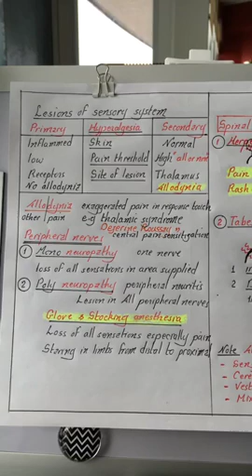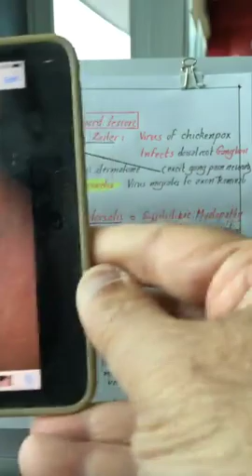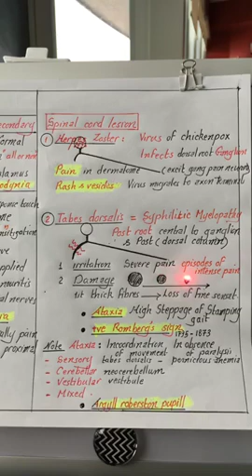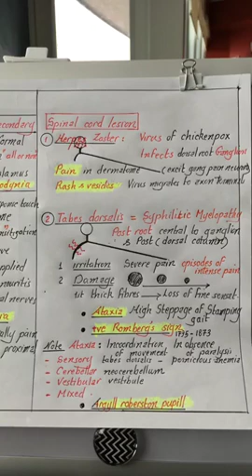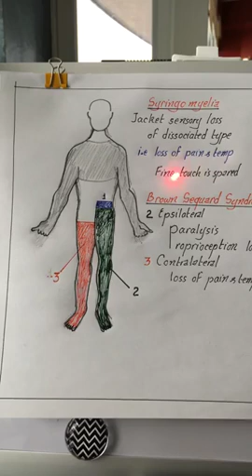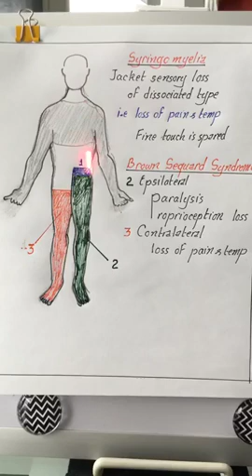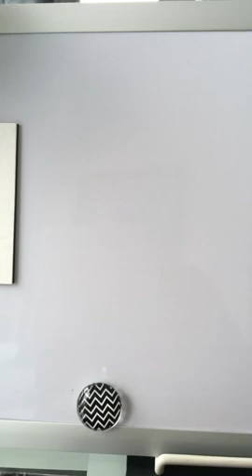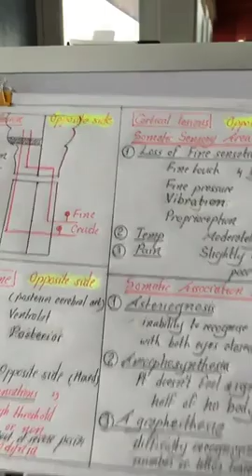Physiology | CNS | Sensory |lesions & diseases | lecture 8 | Dr.Nagi | Arabic